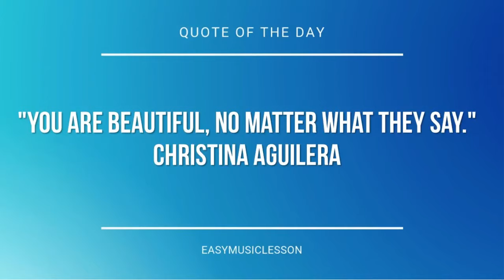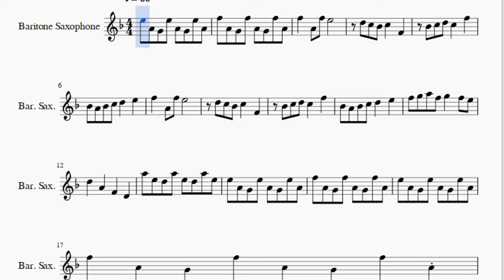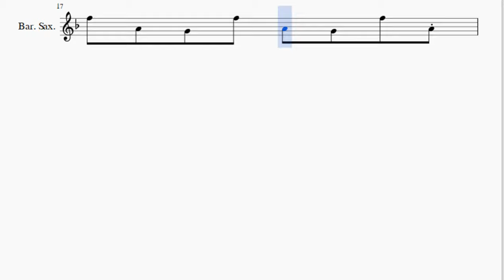Baritone Sax Sheet Music: How to play Roxas' Theme by Yoko Shimomura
Here is a sheet music/tab video on the song Roxas' Theme by Yoko Shimomura on the baritone sax. A baritone sax sheet music arrangement which is transposed to notes that are easily played by baritone sax, for the song Roxas' Theme by Yoko Shimomura.

EasyMusicLesson2 teaches you to play the your favorite instrument, through well-arranged sheet music so that you too can learn how to play Roxas' Theme by Yoko Shimomura on the baritone sax as fast as you can. A baritone sax sheet music with backing tracks to help your play the song better.

Notes of the tutorial:
E5 A4 G4 E5 A4 G4 E5 A4
F5 A4 G4 F5 A4 G4 F5 A4
F5   A4 F5 E5
D5 C5 Bb4 C5   F4
Bb4 C5 D5 C5   F5
Bb4 A4 Bb4 C5 D5   E5
F5 G5 A5 F5 G5   F5 E5
D5   A4   F4   D4
A5 E5 D5 A5 E5 D5 A5 E5